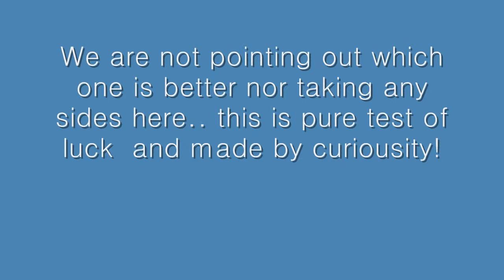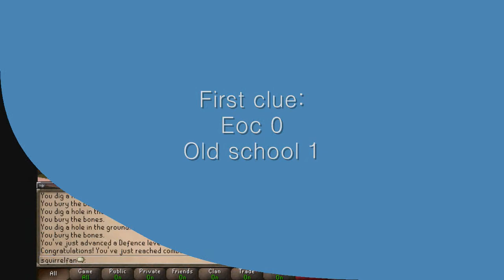Finsquirrel tests: EoC vs Old School part1 clues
Finsquirrel tests serie video,  EoC vs Old School Part 1 Clues
We wanted to tests our luck in both servers. Squirrelfan got a challenge to kill men in Edgeville and to get clue (easy). He made 2 clues in both servers to see which one  was luckier for him this time.
WE DON'T TAKE ANY SIDES NOR WANT TO POINT OUT WHICH ONE IS BETTER TO PLAY ON,  we just made this video by curiousity and to see how lucky Squirrelfan will be on those clues.

Finsquirrel YouTube channel has been devoted to providing reviews of Video Games, Gameplay reviews, Videogame walkthroughs, and Gameplay Commentaries.

RuneScape, Finsquirrel, Old School, EoC, Treasure Trails, Reward, Clue